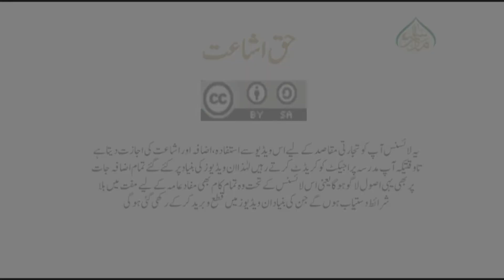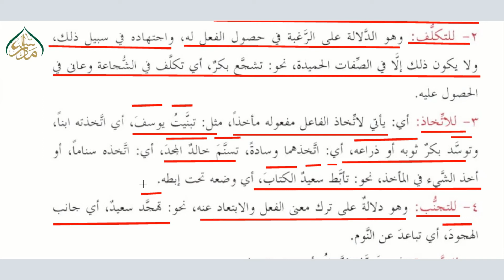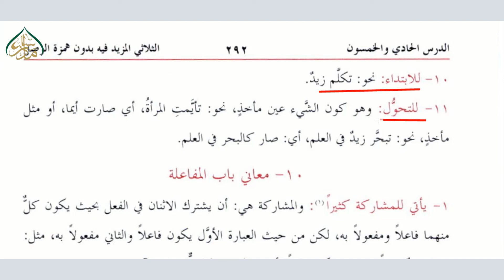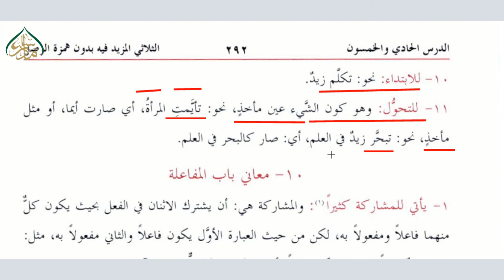علم الصیغۃ (الدرس الحادی والخمسون ،ویڈیو نمبر 190) معانی باب التفعل | ELM US SEGHA (VIDEO 190)